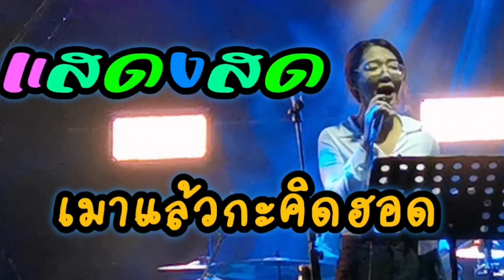เมาแล้วกะคิดฮอด แสดงสด [COVER]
#​แสดงสด
#​RoadInLaos​